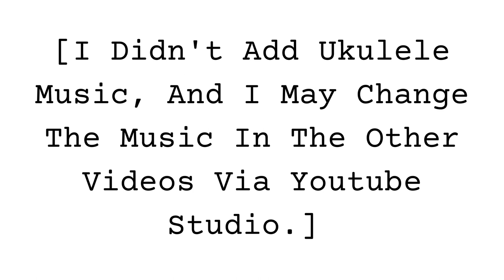Cool Graphs To Make In Desmos (Part 17)